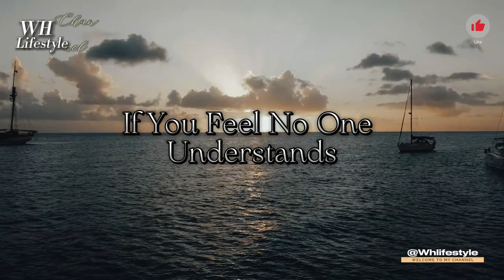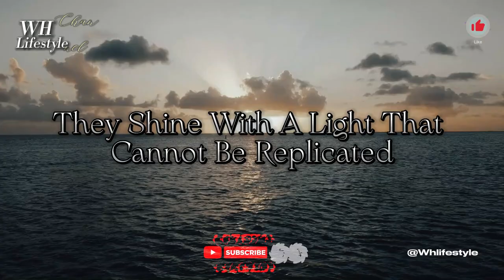How To Improve Your Mental Health ? | 9 Tips | @Whlifestyle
How To Improve Your Mental Health , 9 Tips

If You Want to Get Useful Information. It Will Be a Matter of Feeling. For Me Your Success Is My Success."
" Change Mindset Make   Life Successful "
How To Strengthen Your Mental Health ?
How To Improve Your Mental Health ?